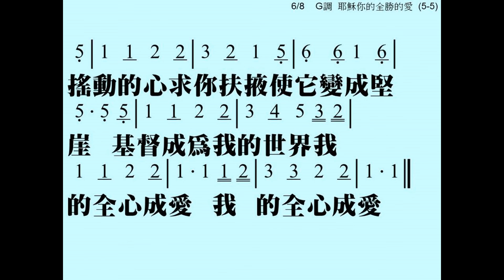耶穌你的全勝的愛 Lyric: Charles Wesley Music:Thomas Hastings 伴奏版 簡譜 樂器 中文字幕 Jesus, Thine all-victorious love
耶穌，你的全勝的愛 Jesus, Thine all-victorious love
Lyric: Charles Wesley

耶穌，你的全勝的愛，
已經澆灌我心，
我心就不再會搖擺，
就能生根於神，
就能生根於神。

但願聖火今在我心，
就已發旺不休；
燒掉所有卑情下品，
並使高山鎔流。

你曾賜下祭壇火炭，
求你燒掉我罪；
我向焚燒的靈呼喊，
主靈，滿我心內。

我心要接鍛鍊的火，
將我舊造燒絕；
散佈生命在每角落，
並使全人聖潔。

搖動的心求你扶掖，
使牠變成堅崖；
基督成為我的世界，
我的全心成愛。

☆聲明：

1、歌曲版權屬原作者所有
2、本影片不擁有歌曲版權
3、本影片非推廣商品製作
4、支持創作者請購原版CD